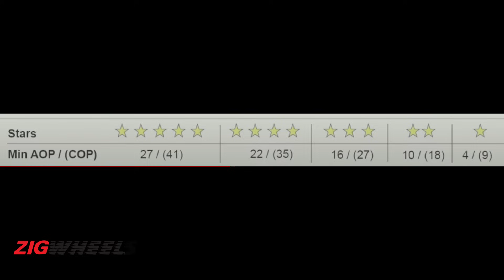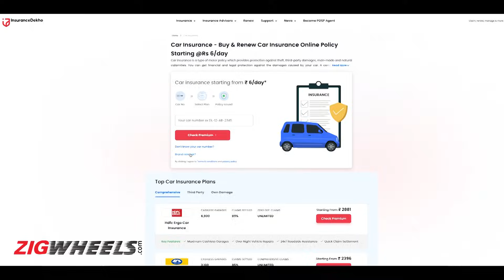What Is Bharat NCAP? | India’s Crash Safety Test For The World? | ZigAnalysis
Bharat new car assessment program or Bharat NCAP is India’s long awaited car crash safety program. It has been co-developed with Global NCAP and subsequently, Global NCAP’s safercarsforIndia program will come to an end in 2023, having declared its first results back in 2014 with the Volkswagen Polo. The Bharat NCAP is a voluntary crash test program i.e. it is not mandatory for any car to have a Bharat NCAP crash test rating for it to be sold in India.

In this video, we discuss the Bharat NCAP crash tests, the potential of this program globally and how it can evolve with time.

Key Moments:

0:00 What Is Bharat NCAP?
1:21 The Global NCAP Connection
1:50 Base Model Focus
2:20 The Crash Tests & Mandatory Features
4:54 Who Pays For The Car?
5:21 How Cars Are Selected
6:29 Certificate/Sticker
7:05 Cost Of Crash Test
7:46 Bharat NCAP For The World
10:28 Crash Safety Marketing
11:42 Reduced Insurance Premium?
12:12 Beyond Bharat NCAP
14:44 How Will Bharat NCAP Evolve?
15:34 Your Turn!